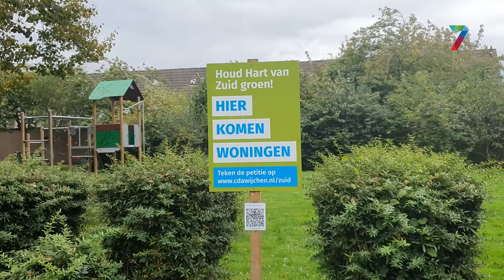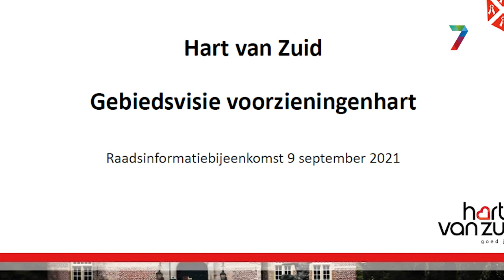CDA Wijchen ziet plannen Wijchen Zuid niet zitten